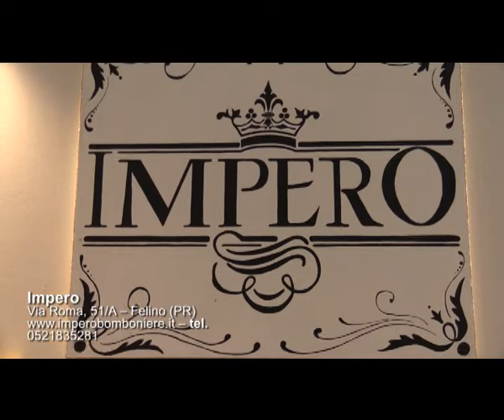Impero Bomboniere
Si Sposa in tour - conosciamo Laura, titolare di Impero Bomboniere, attività che realizza prodotti artigianali seguendo le richieste degli sposi, per far sì che il matrimonio abbia il tocco più personale possibile. Li trovate a Felino (PR).